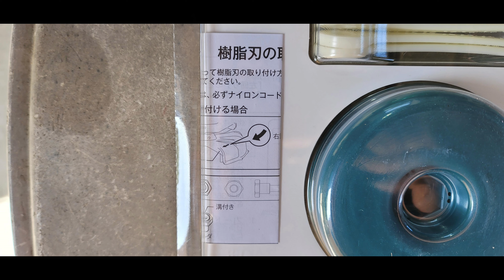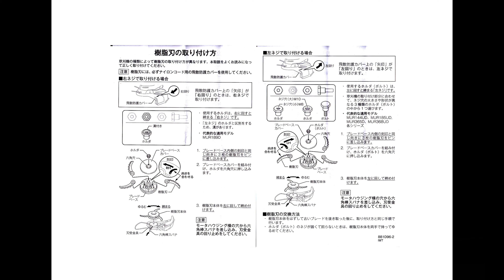困った！！樹脂刃_取り外し交換_マキタ_充電式草刈機_MUR189DZほか ゆっくり解説/ ハムスターHamster：すず _番外編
2:37　ともかく取り外し交換 解説動画がみたい!!　はコチラから
2:49 　(1）付属の六角レンチを外す
3:14　(2）カバーの穴に六角レンチを差し込む
3:34　(3）引っかかりを見つける
3:50　(4）引っかかったらゆっくり回す
4:15 　(※）注意　カバーのカッター刃に注意
4:30　(5）新しいブレードに刃をセットする
5:01　(6）ブレード同士を重ねる
5:26　(7）既存のホルダと同じものをセット
5:53　(8)　ホルダをブレードにセットする
6:12　(9）軸にブレードをセットする
6:26　(10）しっかり回し固定させる

この動画は、マキタ:充電式草刈機　MUR189DZ　樹脂刃タイプの交換取り外し・取り付け方法に特化・解説した1手法の動画です。
機種により取り付け方が違ったり、刃の方向が違う場合、交換部品が違う場合があります。
それぞれの機種・型番にあった方法で対処してください。
ここで使用している交換部品は
A-68323　プラスチックブレード230セット品　です。
ホームセンターで比較的簡単に入手することができます。
※樹脂刃のみのセット品もあるようです。各部品の消耗度合いで選ぶといいですね。

ハムスターHamster：すずは
この動画視聴によって破損、動作不良、
その他の異常や作業によるケガがあった場合の責任は負いかねます。
作業は自己責任で正しく安全に行ってください。

音声テキスト変換:Microsoft Japanese/Nanami